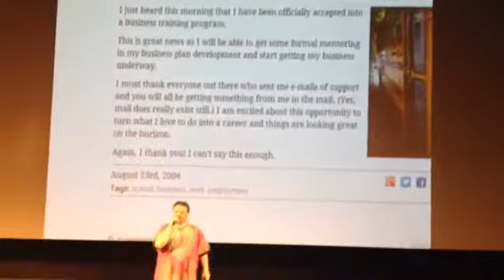Afternoon keynote @shanebee at @northernvoice day 2.